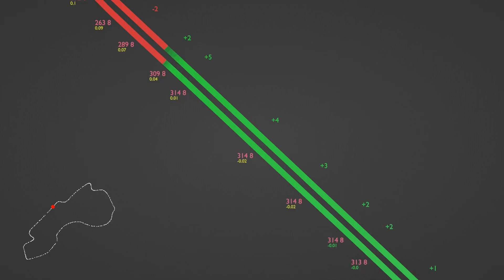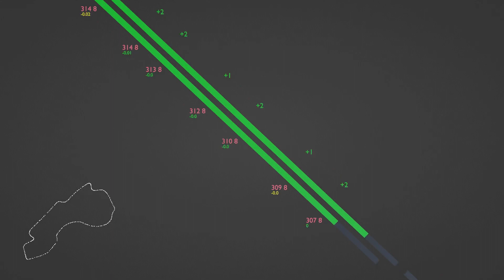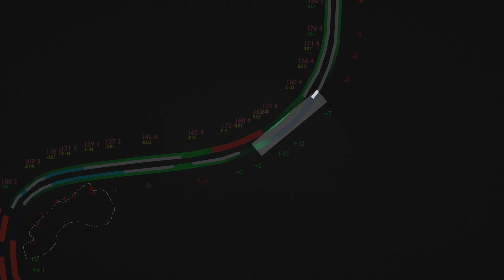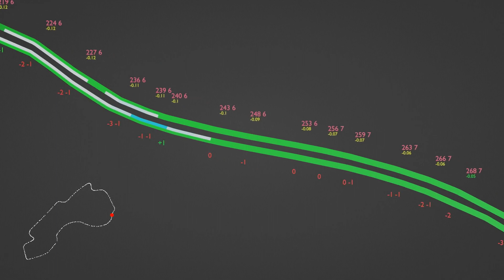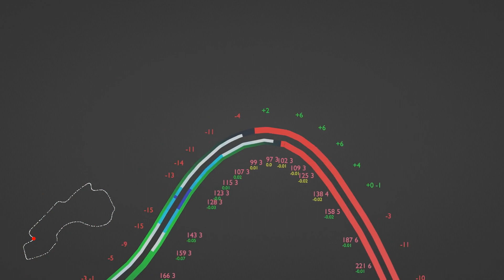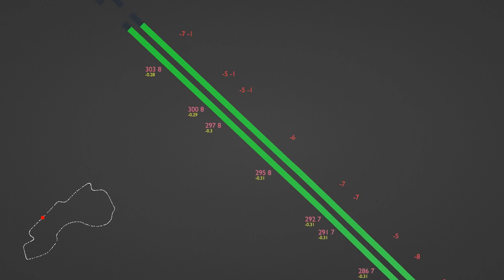How Leclerc's different driving style got him pole at the Australian GP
Telemetry comparison with estimated live delta with mini sectors of CharlesLeclerc and MaxVerstappen during their fastest laps at the AustralianGP 2022 Q3.

[LAP ANALYSIS]
The run down to Turn 1 is comparable, however, the Red Bull has the top end edge here.
With constantly being more than 2 kph faster than Charles, Max is able to gain about
0.4 of a tenth down to the braking point.

Turn 1 is setting a trend that we will be seeing throughout the whole lap. The Ferrari
driver is taking the slow-in-fast-out approach, whilst Max is braking later carrying more speed
but on traction and on the next straight is losing out.

0.7 of a tenth lost by Leclerc down to the apex of T1.

The overrotation indicator shows that Charles also has less trouble on traction.

This is enough to overturn the tables and by the end of the second DRS zone Max is behind
by a half a tenth.

These different corner approaches can be linked to a different car strength or weakness, not only due to driving styles.
If that is the case, the longer usage of the brake from Max would suggest a more understeery
car. That is overlapping with the footage which shows out washing Red Bull at T1.
However, it is earlier to judge from that only.

Through T3 and T4 is Verstappen is faster, however, quick brake usage from Leclerc
enables him to get on the throttle much earlier and much harsher than the Red Bull driver
who is only lifting at T4.

The Ferrari has the edge all the way to T6, resulting in 1.4 tenths time gain just before the
braking zone.

Once again, slow-in-fast-out for Charles compared to Max who carries more speed into the apex
of T6. This time Max is able to get some time back, although it seems that he has a worse
overrotational problem at the left turn 7.

The drag race up to T9 is won by the Ferrari's great low-end PU punch, however, the top end
is stronger for Red Bull. This could be a result of harvesting by Charles.

At Turn 9, Max is trail braking more. Presumably to counteract high-speed understeer but
this does not prevent him from carrying more speed through T9 and T10. Net gain 0.9 of a tenth.
Another interesting thing is that Max is using lower gear for T10 which may be only
because of the fact that the Red Bulls are running longer gears, but this is often
a technique that is used to rotate the car better.

The run down to T11 is pretty equal in terms of time difference. Then early throttle with
a bigger rear tyre slippage moment for Charles but manages to get the edge on traction versus
Max carries substantially more apex speed. Max running over the curbs has late rear overrotaion.

Having lost about 1.2 tenths through T11 the Ferrari driver manages to catch up by the point
they reach the braking zone of T13. This is again due to different approaches of making it through T12. Leclerc using the brake while Verstappen only lifting and losing speed up to T13.

Early apex for Charles, early on the throttle, has some bigger wheelspin, but ultimately
manages to be constantly faster than Max by about 10 kph. The trend is the same for T14.
Charles getting his all advantage from T13 to the finish line!